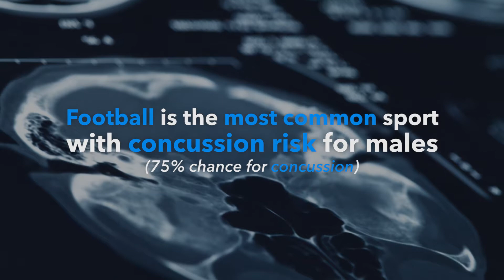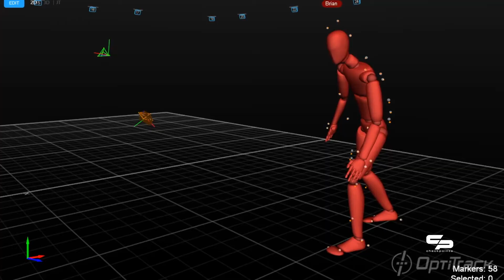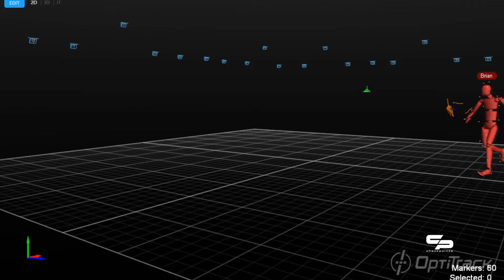Love of the Game (September 2016)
Ted Sundquist '84 strives to cut concussions with virtual reality training.